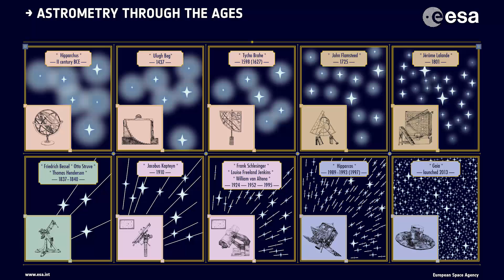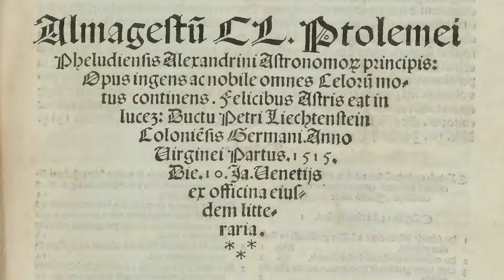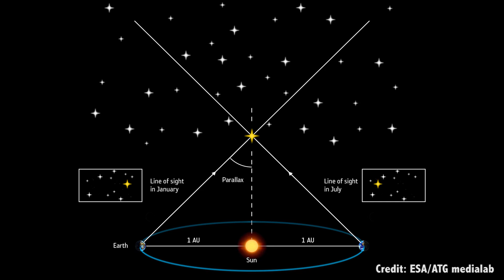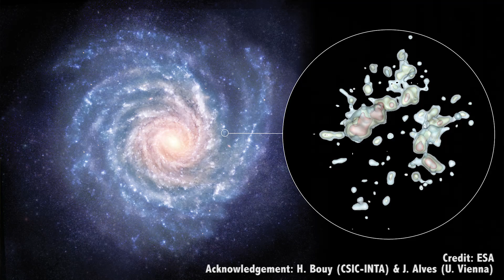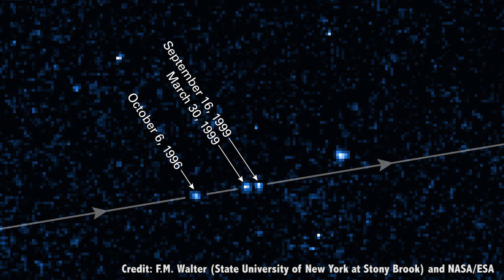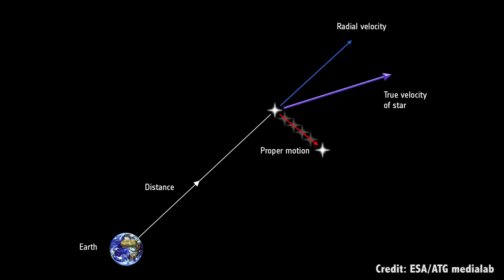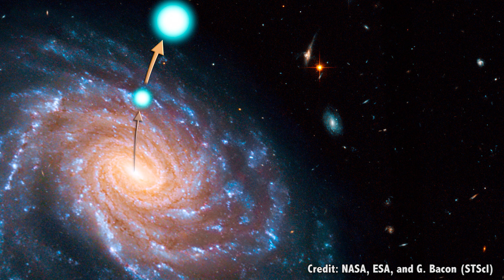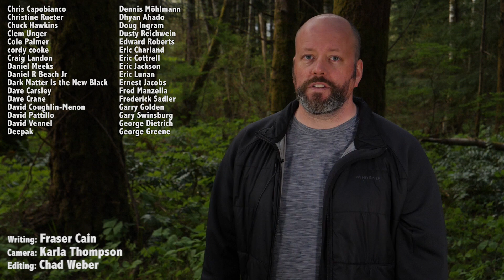Do Stars Move? Tracking Their Movements Across the Sky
The stars look static in the sky, but are they moving? How fast, and how do we know? What events can make them move faster, and how can humans make them move?

Before we get going, I’d just like to say, happy 300th episode of the Guide to Space. Here’s to hundreds more.

The night sky, is the night sky, is the night sky. The constellations you learned as a child are the same constellations that you see today. Ancient people recognized these same constellations. Oh sure, they might not have had the same name for it, but essentially, we see what they saw.

But when you see animations of galaxies, especially as they come together and collide, you see the stars buzzing around like angry bees. We know that the stars can have motions, and yet, we don’t see them moving?

How fast are they moving, and will we ever be able to tell?

Stars, of course, do move. It’s just that the distances are so great that it’s very difficult to tell. But astronomers have been studying their position for thousands of years. Tracking the position and movements of the stars is known as astrometry.

We trace the history of astrometry back to 190 BC, when the ancient Greek astronomer Hipparchus first created a catalog of the 850 brightest stars in the sky and their position. His student Ptolemy followed up with his own observations of the night sky, creating his important document: the Almagest.

In the Almagest, Ptolemy laid out his theory for an Earth-centric Universe, with the Moon, Sun, planets and stars in concentric crystal spheres that rotated around the planet. He was wrong about the Universe, of course, but his charts and tables were incredibly accurate, measuring the brightness and location of more than 1,000 stars.

A thousand years later, the Arabic astronomer Abd al-Rahman al-Sufi completed an even more detailed measurement of the sky using an astrolabe.

One of the most famous astronomers in history was the Danish Tycho Brahe. He was renowned for his ability to measure the position of stars, and built incredibly precise instruments for the time to do the job. He measured the positions of stars to within 15 to 35 arcseconds of accuracy. Just for comparison, a human hair, held 10 meters away is an arcsecond wide.

Also, I’m required to inform you that Brahe had a fake nose. He lost his in a duel, but had a brass replacement made.

In 1807, Friedrich Bessel was the first astronomer to measure the distance to a nearby star 61 Cygni. He used the technique of parallax, by measuring the angle to the star when the Earth was on one side of the Sun, and then measuring it again 6 months later when the Earth was on the other side.

Over the course of this period, this relatively closer star moves slightly back and forth against the more distant background of the galaxy.

And over the next two centuries, other astronomers further refined this technique, getting better and better at figuring out the distance and motions of stars.

But to really track the positions and motions of stars, we needed to go to space. In 1989, the European Space Agency launched their Hipparchus mission, named after the Greek astronomer we talked about earlier. Its job was to measure the position and motion of the nearby stars in the Milky Way. Over the course of its mission, Hipparcos accurately measured 118,000 stars, and provided rough calculations for another 2 million stars.

That was useful, and astronomers have relied on it ever since, but something better has arrived, and its name is Gaia.

Launched in December 2013, the European Space Agency’s Gaia in is in the process of mapping out a billion stars in the Milky Way. That’s billion, with a B, and accounts for about 1% of the stars in the galaxy. The spacecraft will track the motion of 150 million stars, telling us where everything is going over time. It will be a mind bending accomplishment. Hipparchus would be proud.

With the most precise measurements, taken year after year, the motions of the stars can indeed be calculated. Although they’re not enough to see with the unaided eye, over thousands and tens of thousands of years, the positions of the stars change dramatically in the sky.

The familiar stars in the Big Dipper, for example, look how they do today. But if you go forward or backward in time, the positions of the stars look very different, and eventually completely unrecognizable.